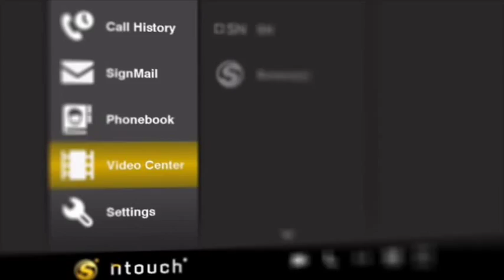"Deaf People: Tell Me More" featuring Mark Ramirez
See how Mark Ramirez, the newly appointed Camp Director of Youth Leadership Camp, defines leadership in Tell Me More, exclusively on Video Center.